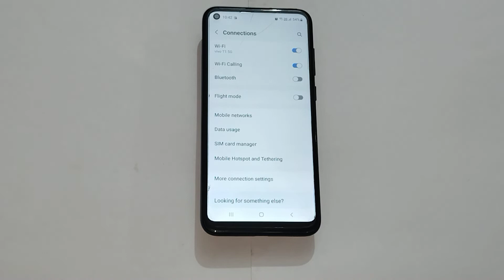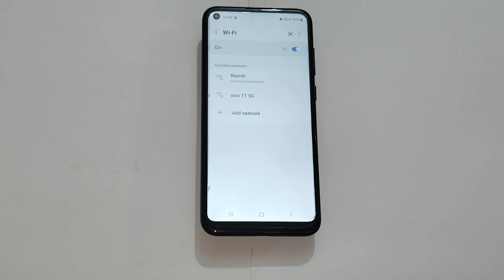How to unpair wifi in Samsung galaxy m11, wifi setting